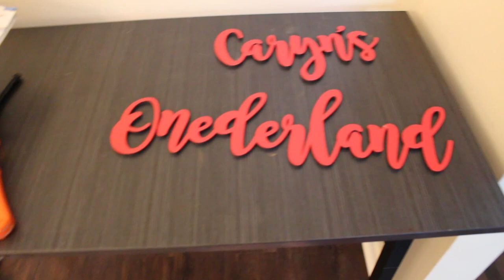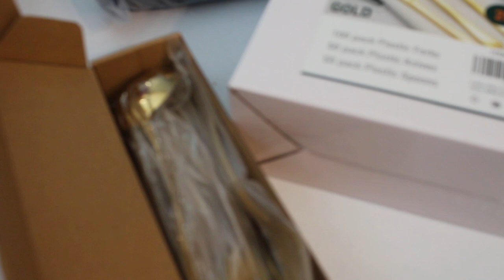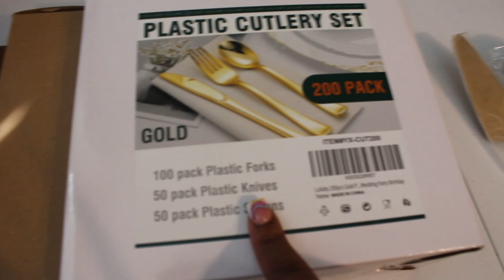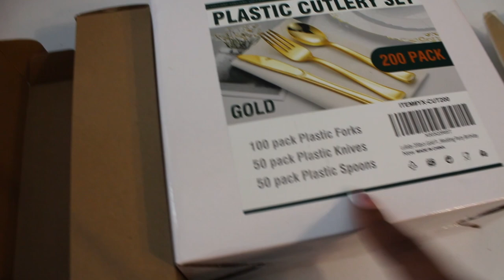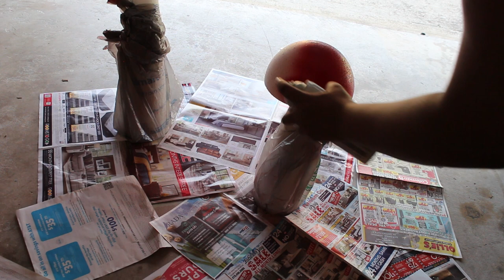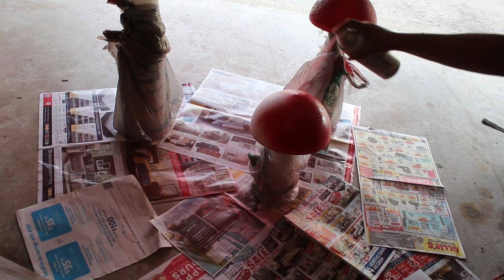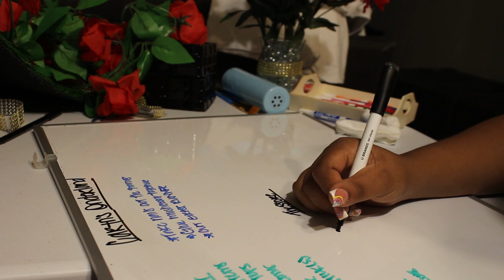Prepping For My Baby's 1st Birthday Party Vlog | Ryn's Onederland Part I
Hey y'all it's finally here! My baby's first birthday party behind the scenes. I put together this party by myself along with family and friends. I did DIY a lot of things for her party. Be sure to check it out and tell me what you think.

"Be at peace, not in pieces"